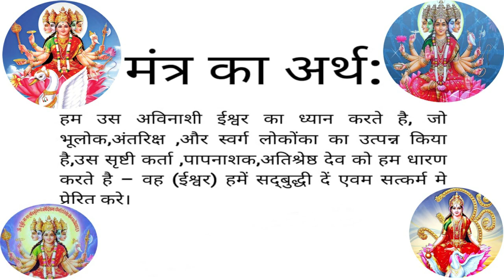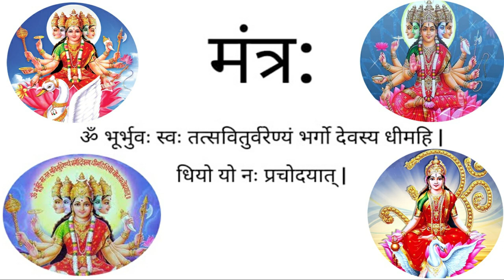गायत्री मंत्र: अर्थ और लाभ || Gayatri Mantra and Its Meaning || om bhur bhuva swaha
Wellcome To Our Youtube Channel Jiwan's Dream.

                                         गायत्री मंत्र: अर्थ और लाभ

मंत्र:
ॐ भूर्भुवः स्वः तत्सवितुर्वरेण्यं भर्गो देवस्य धीमहि |

मंत्र का अर्थ:
हम उस अविनाशी ईश्वर का ध्यान करते है, जो भूलोक,अंतरिक्ष ,और स्वर्ग लोकोंका का उत्पन्न किया है,उस सृष्टी कर्ता ,पापनाशक,अतिश्रेष्ठ देव को हम धारण करते है – वह (ईश्वर) हमें सद्बुद्धी दें एवम सत्कर्म मे प्रेरित करे।

मंत्र का लाभ:
यह गायत्री मंत्र ऋग्वेद यजुर्वेद और सामवेद में प्रस्तुत है। एक ईश्वर का उपासना करना इसका मुख्य उद्देश्य है। चार वेदो में से यह मंत्र सबसे प्रसिद्ध मंत्र है |

गायत्री मंत्र के उच्चारण से क्रोध को शांत किया जा सकता है। गायत्री मंत्र का उच्चारण करने से शरीर की अनेक बीमारियों से भी छुटकारा मिलता है।

गायत्री में ऐसी शक्ति सन्निहित है, जो महत्वपूर्ण कार्य कर सकती है।

MY EQUIPMENTS :
Camera Canon 200D Mark 2
Sony Camera
50mm Lens
Camera Tripod
Rode Wireless Mic
Tripod For Smartphone
Vlog Gorilla Pod
Light Stand (SOFTBOX)
Godox Softbox